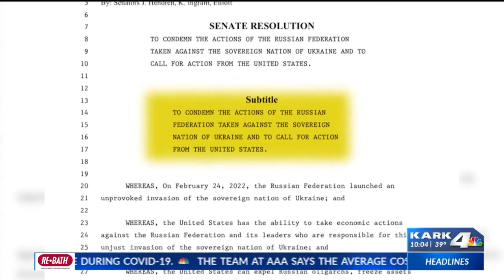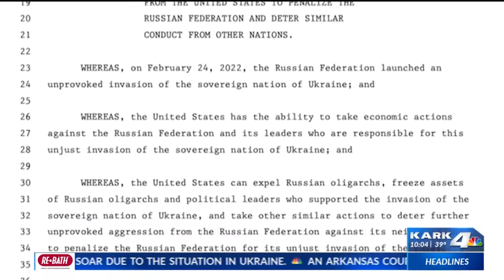Arkansas state legislators to file Ukraine-related resolutions during fiscal session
During the ongoing fiscal session, state legislators plan to file resolution bills related to the Russian invasion of Ukraine.